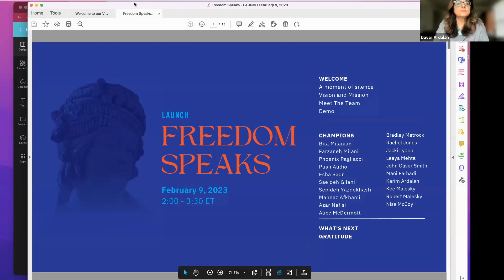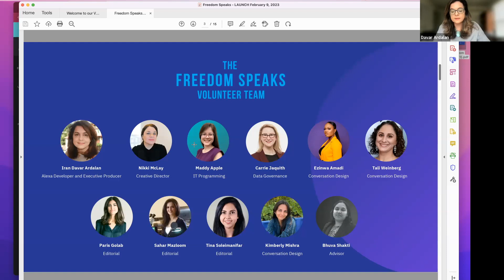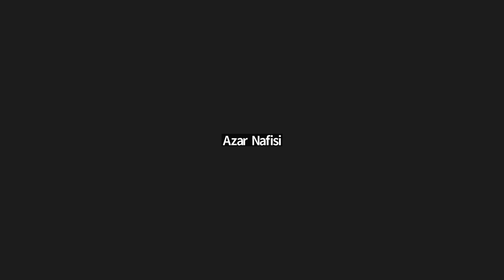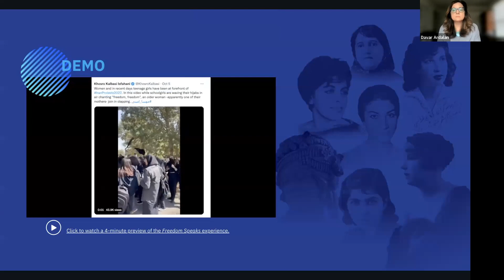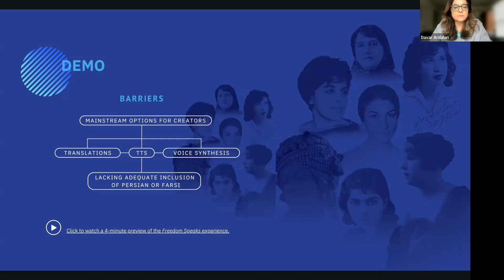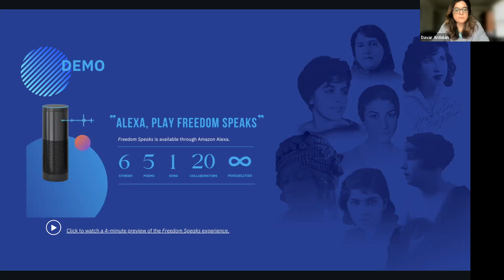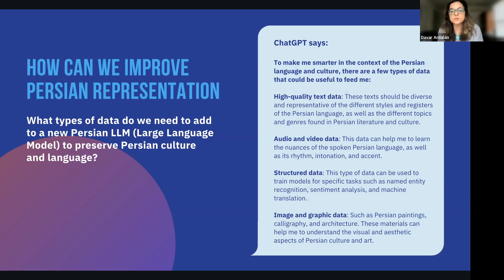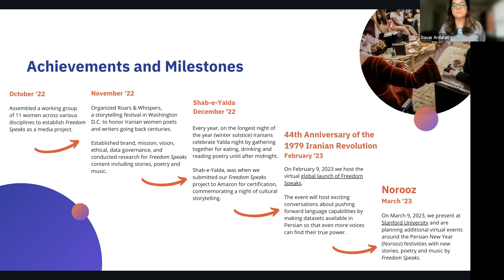FreedomSpeaks Voice AI: Launch Event Honoring Iranian Women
On February 9th, we celebrated the global launch of Freedom Speaks. This Voice AI prototype honors Iranian women using powerful art such as poems, music and more from the past & present - all accessible through Alexa's voice command “Alexa, open Freedom Speaks."

Freedom Speaks is a Voice AI and storytelling platform designed to share the stories of remarkable Iranian women going back centuries. And to ultimately preserve and improve AI tools and datasets for the Persian language.

About Freedom Speaks: women working in the field of Voice AI, data and storytelling originally from Iran or in the Iranian diaspora, as well as women in voice living in Nigeria, New Zealand, the Netherlands and all over the US.